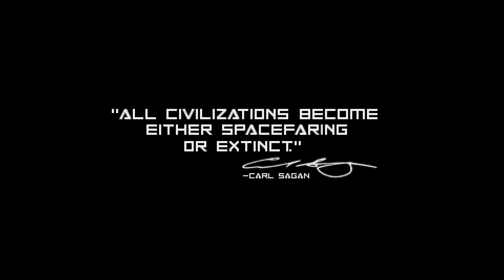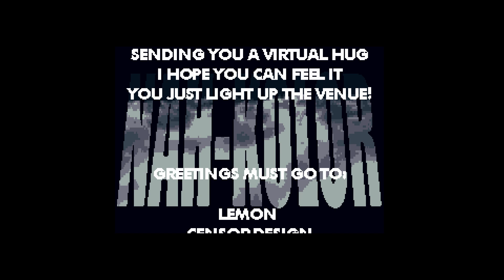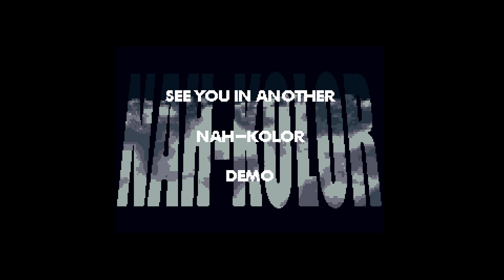Visor Beams by Nah-Kolor / A500 / One file demo / Revision 2023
Dedicated to Global Trash 2 video demo =)